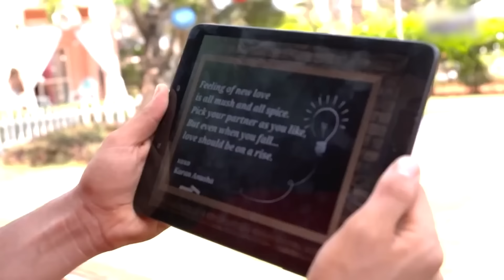MTV Love School | S04 | Full Episode 4 | Ink your love for me!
For the first time in the history of Love School, the students are asked to put their love to the test with three ultimate gestures- revealing their relationships on social media, informing their parents and the gruelling one of them all, tattooing. While Asheema Chauhan suffers the pain of tattooing and stamps her love for Ali Raza Shaikh, will he reciprocate? What about the other schoolmates?

Get ready for a thrilling journey of love, relationships, and drama in MTV Love School Season 2! Hosted by the stunning couple Karan Kundra and Anusha Dandekar, this season brings real-life couples who are struggling with their relationships to the forefront. Watch as Karan and Anusha help them through challenging tasks, emotional confrontations, and valuable relationship lessons. Will these couples find love again or will they call it quits? Find out in this exciting season filled with heartwarming and intense moments. 🌟